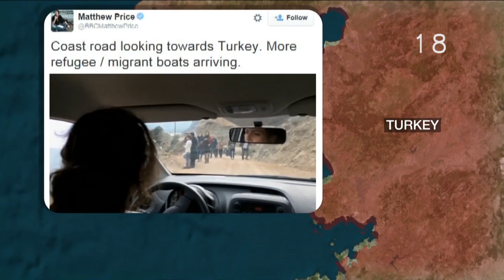La Traviata - Costa Rica - 2017 - Prelude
Film material produced to be projected during the prelude.
Elizabeth Caballero - Violetta
Keren Padilla - Flora
José Arturo Chacón - Douphol
Massimiliano Pisapia - Alfredo

José Darío Innella - Director